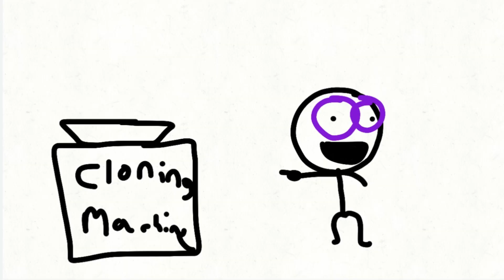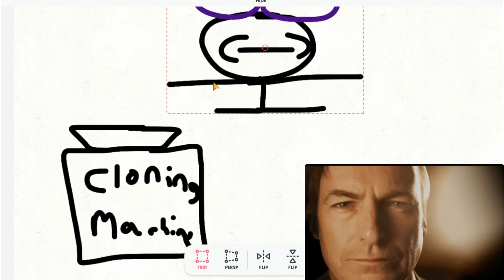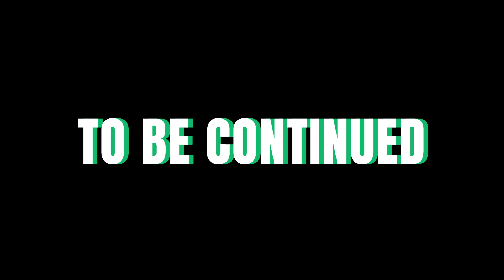ANIMATION VS REALITY PART 8 - THE BIG FIGHT